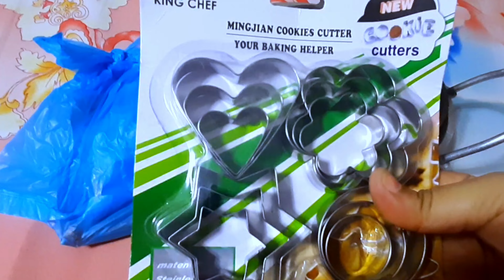আম্মুর বাগান থেকে ড্রাগন তুলে খেলাম | আজ বাসায় চলে যাবো আমরা | Ayshas Creativity